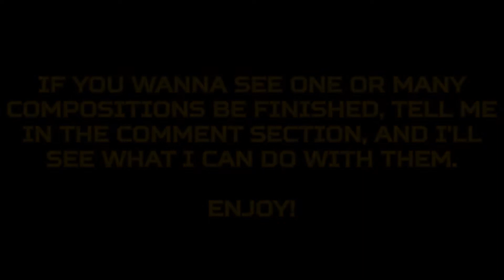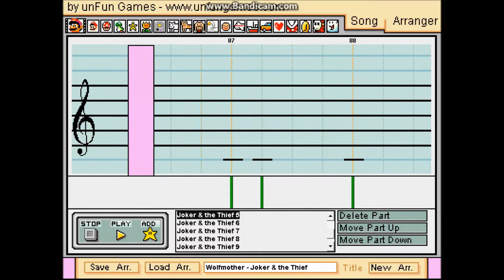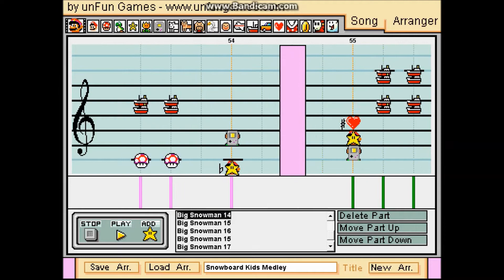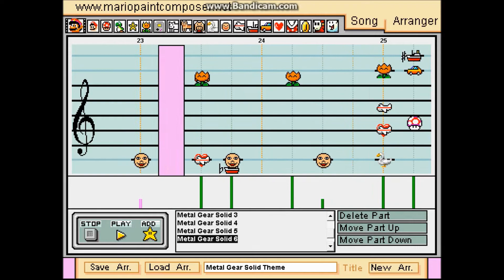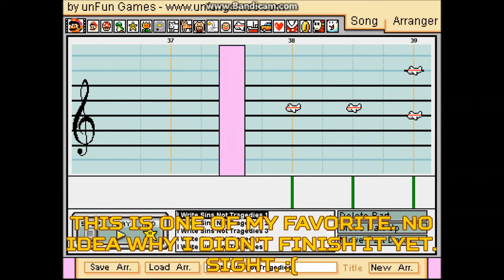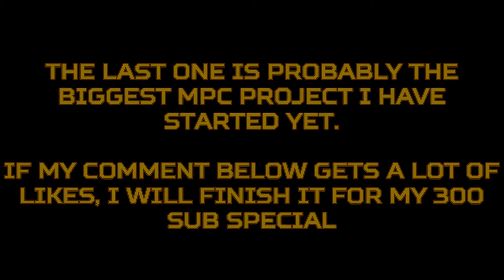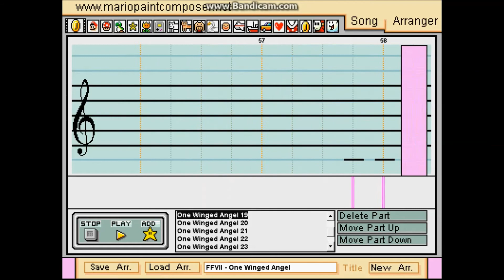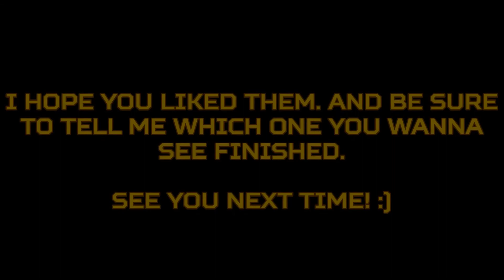Supra's Unfinished Mario Paint Composer Compositions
Since I moved to Super Mario Paint, I had the idea to show all my unfinished compositions in Mario Paint Composer. Some of them are very good, others are just failures.

There is the list of my unfinished compositions:
0:15 Wolfmother - Joker and the Thief

I knew this one in Need for Speed: Carbon, and I immediately liked it, so I wanted to remake it.

Reason for stopping: didn't like how it turned out.
Will I finish it: if I do, I will restart it, didn't started it well.
2:12 Snowboard Kids medley - Big Snowman

I really like this game, this was my childhood, even if I didn't have the Controller Pack to save my progress. :s Also, I really like the soundtrack in general, so I wanted to make a medley out of it.

It looks like I got some inspiration from Guitarmaster7272 in my song :P

Reason for stopping: sounded too off for my taste with the original soundfont.
Will I finish it: I might just restart it with the Electronica soundfont like how I wanted to make it at the beginning, since Super Mario Paint is out now. The larger range of SMP will make it easier to make with that soundfont.
4:07 Metal Gear Solid - Main Theme

This one was suggested by Kelzmokra, so I decided to remake it for him.

Reason for stopping: didn't have enough room to make every sounds of the song.
Will I finish it: no idea, but like the previous songs, if I do it, I will restart it in Super Mario Paint, so I will have more room to make it.
4:55 Pokémon Black & White - Gym Leader Battle

This theme is very special for a gym leader battle theme, and it really pleased me.

Reason for stopping: I was lacking of motivation for this one since I was more motivated for other projects.
Will I finish it: maybe, it sounded pretty good for a low dickspeed song.
5:43 Panic! at the Disco - I Write Sins not Tragedies

This is my favorite song from that band, with Nine in the Afternoon next. It was inevitable that I would remake it in Mario Paint.

Reason for stopping: lack of motivation, nothing else.
Will I finish it: probably, this is one of my best lyrical songs so I don't want to waste it. So close from finishing it tho!! :(
7:40 Final Fantasy VII (7) - One Winged Angel

The longest and the most epic FF7 song ever! Many people already made it, but it was meh, so I decided to make the best version of this song you could hear.

Reason for stopping: taking too much time to finish it, so I lost motivation.
Will I finish it: sure! I just need to get more motivation.

I hope you like my unfinished songs. Enjoy! :D